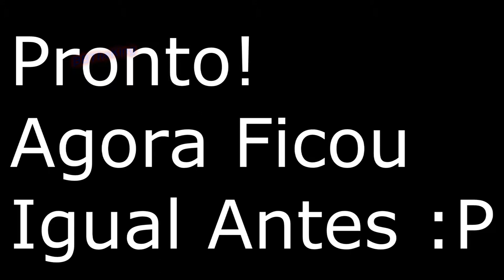Point Blank - Clanfronto C/Participação de Noturno e P90 "Personalizada"!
HueHue